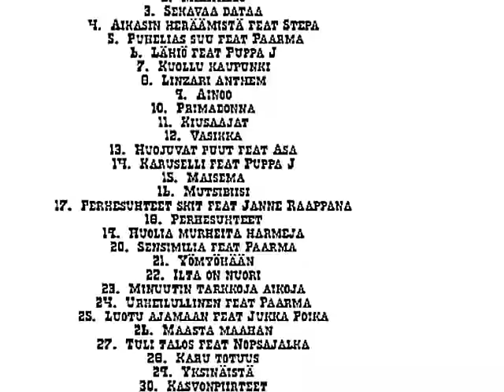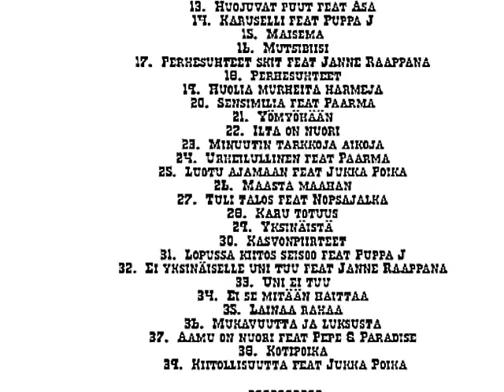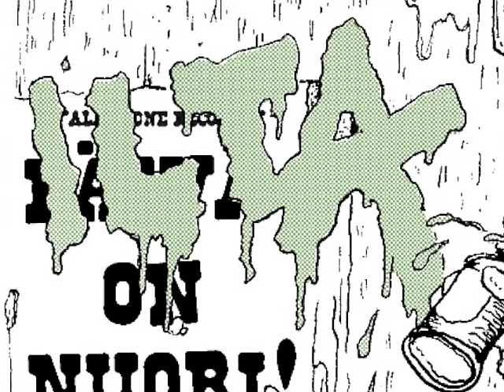RAAPPANA, KNUT POSSE & A7 REMIX - ILTA ON NUORI NYT SAATAVILLA EROSELTA!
Uunituore Raappana remix-CD saatavilla Raappanan keikoilta ja Erosen levykaupasta!

Tracklist :

1.    Intro
2.    Maapallo
3.    Sekavaa dataa
4.    Aikasin heräämistä feat Stepa
5.    Puhelias suu feat Paarma
6.    Lähiö feat Puppa J
7.    Kuollu kaupunki
8.    Linzari anthem
9.    Ainoo
10.  Primadonna
11.  Kiusaajat
12.  Vasikka
13.  Huojuvat puut feat Asa
14.  Karuselli feat Puppa J
15.  Maisema
16.  Mutsibiisi
17.  Perhesuhteet skit feat Janne Raappana
18.  Perhesuhteet
19.  Huolia murheita harmeja
20.  Sensimilia feat Paarma
21.  Yömyöhään
22.  Ilta on nuori
23.  Minuutin tarkkoja aikoja
24.  Urheilullinen feat Paarma
25.  Luotu ajamaan feat Jukka Poika
26.  Maasta maahan
27.  Tuli talos feat Nopsajalka
28.  Karu totuus
29.  Yksinäistä
30.  Kasvonpiirteet
31.  Lopussa kiitos seisoo feat Puppa J
32.  Ei yksinäiselle uni tuu feat Janne Raappana
33.  Uni ei tuu
34.  Ei se mitään haittaa
35.  Lainaa rahaa
36.  Mukavuutta ja luksusta
37.  Aamu on nuori feat Pepe & Paradise
38.  Kotipoika
39.  Kiitollisuutta feat Jukka Poika